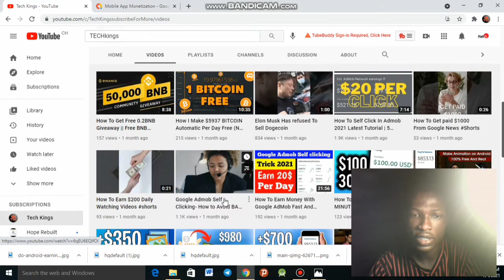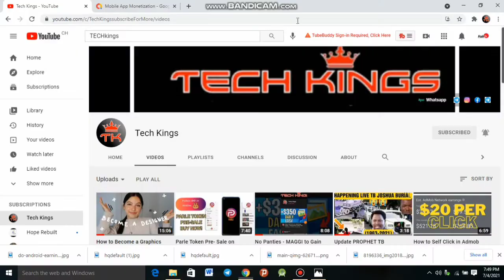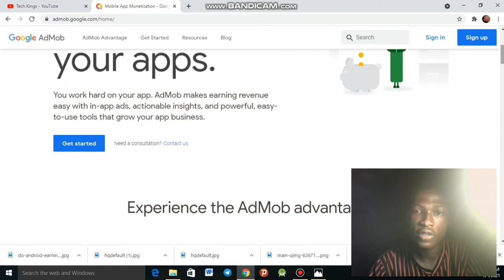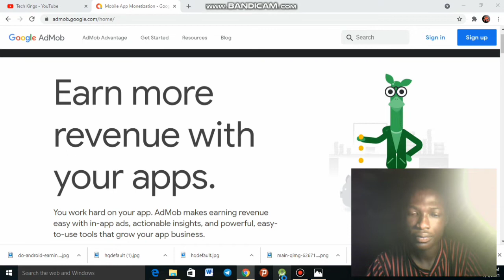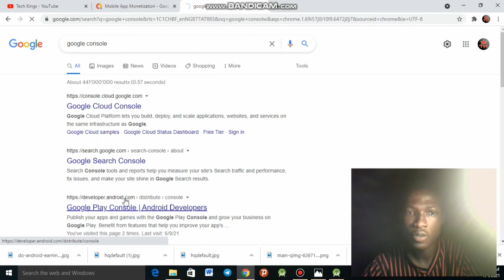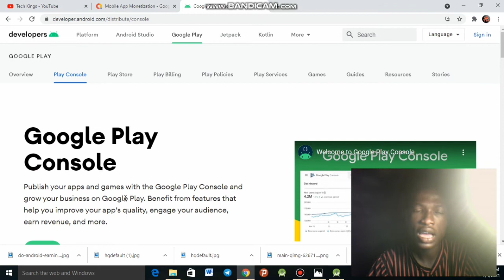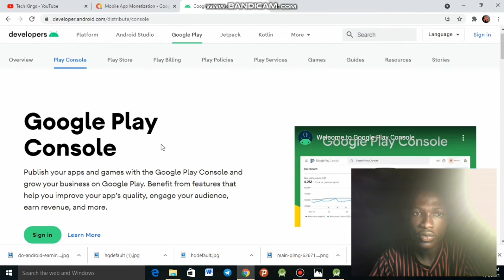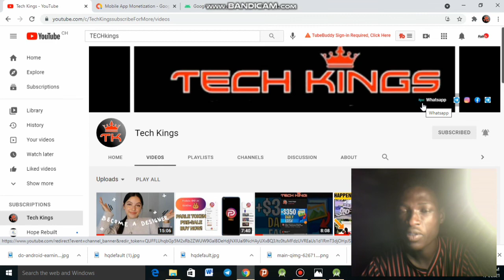Google Admob Self- Click Tips and tricks with payment proofs live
payment proofs of Google admob

this video guides you on how u can fully self click admob 2021 it's guides you and help for Google not to terminate your account kindly watch share and subscribe, and hit the notification bell botton.

12. Google Admob Self Clicking- How to Avoid BAN| Google Admob Earning app Tricks 2021|Make money

Additional Tags

Admob, admob ban, google admob,Google,
Google admob self clicking app, Admobselfclicking,
Self clicking,
Self clicking tricks,
Self clicking earning tricks,
Google ban,
Admob anti ban,
Self clicking anti ban,
Google admob script,
Self clicking scripts,
Anti ban google admob script,
Google admob tutorial,
Google admob how it works,
Google admob earnings,
Google admob self click 2021,
Google admob payment method,
Google admob account disabled,
Admob account not approved,